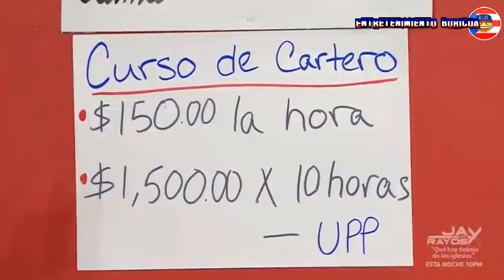Raymond Y Sus Amigos UPP PIRU 30 marzo 2021 en vivo